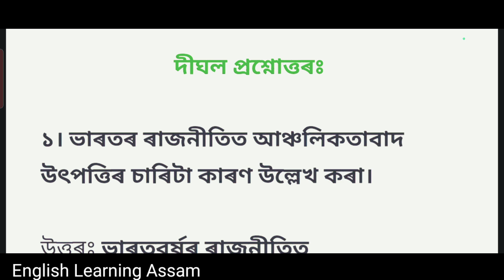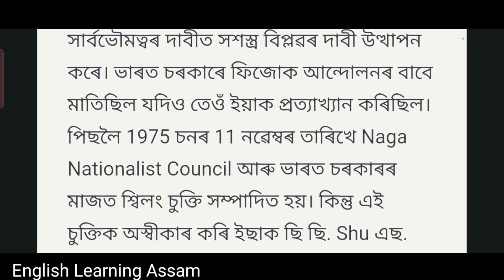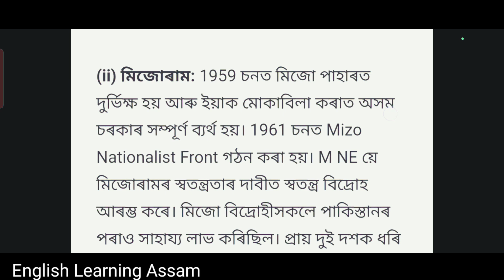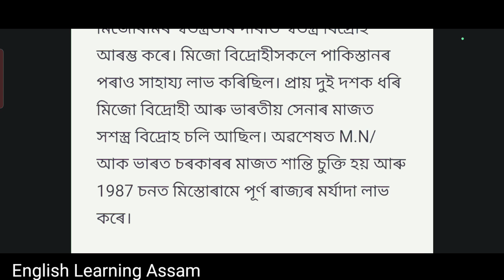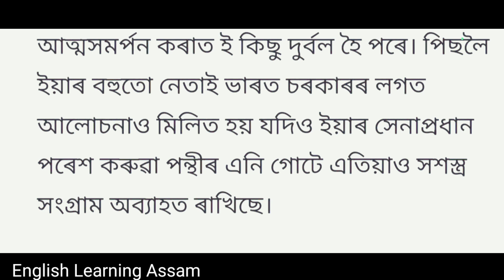hs 2nd year political science chapter 8 question answer | class 12 political science chapter 8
hs 2nd year political science chapter 8 question answer|class 12 political science chapter 3|political science class 12 chapter 8
hs 2nd year political science chapter 8 questions answer|political science important question 2025

ln this video, l have discussed about the Chapter-8: Contemporary South Asia of Political Science in Assamese.After watching this video, you will learn the full concept of the Chapter in simple Assamese language.

hs 2nd year political science chapter 8 important questions
hs 2nd year political science chapter 8 question answer
hs 2nd year political science important question answer 2022
hs 2nd year political science question paper 2020
hs 2nd year political science
hs 2nd year political science syllabus
hs 2nd year political science ch 8 part a
hs 2nd year political science ch 8 part b
hs 2nd year political science ch 8
hs 2nd year political science question paper 2025 solved
political science chapter 8 class 12 short question
political science chapter 8 class 12 in assamese
political science chapter 8 class 12
hs 2nd year political science common question answer 2025
hs 2nd year political science common questions answer 2025

For Political Science, Class 12,Follow the following link:-

For Part A, Chapter 1-

গোট ২-ক্ষমতাৰ সমসাময়িক কেন্দ্ৰস্থল সমূহ

For Part B, Chapter 1-

For Part B, Chapter -- 2-